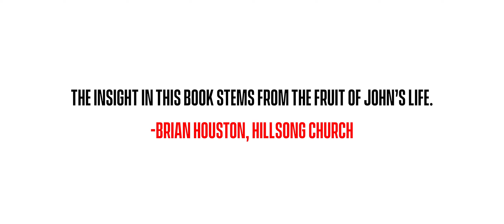New Normal | Official Book Trailer | John Lindell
What if you have grown accustomed to far less than what God has planned for you? Is it possible that what you call a “normal” life falls tragically short of what you were created for?

God wants you to live a life that overflows with promise and possibility. You were created to know and experience His goodness and blessing every single day. No matter where you come from, the challenges you are facing right now, or what you have believed – the truth is, God’s desire is for you to live a victorious life!

Within these pages, John Lindell unpacks insights from the life of Joshua, one of Israel’s most faith-filled leaders, on how to live above the challenges of life and walk in victory and blessing.

Get ready to step into your new normal!